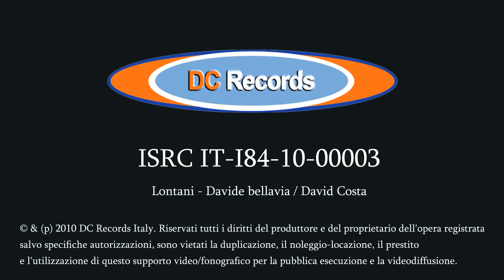05. Armi Comuni in "LONTANI" (Directed by Filippo Soevv) [HD]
ARMI COMUNI feat. Santo & Quake of AC Gang

(c) 2010 DC Records / Ciclope Video /// Directed by Filippo Soevv for Ciclope Films / Edited by Filippo Soevv at Deliranti Studio / Shooting by Marco Poderi / 1st Assistant Francesco Profili